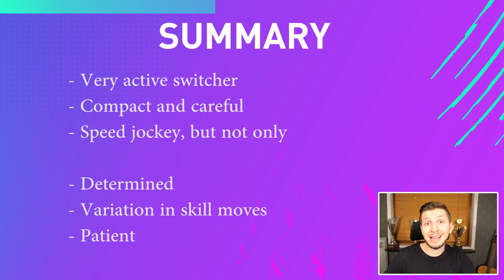THE ONLY PLAYER LEFT UNDEFEATED IN CHAMPS (EXCEPT VEJRGANG) - JULIAN BERG FIFA 21 GAMEPLAY ANALYSIS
Taking a deep dive into the Dutch pro player Julian van den Berg's gameplay, who is 270-0 in Weekend League.